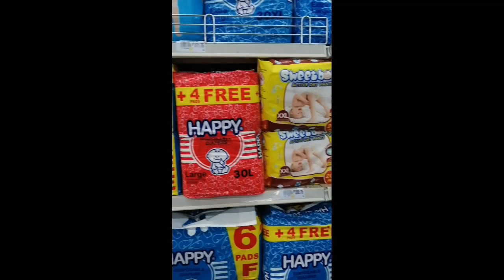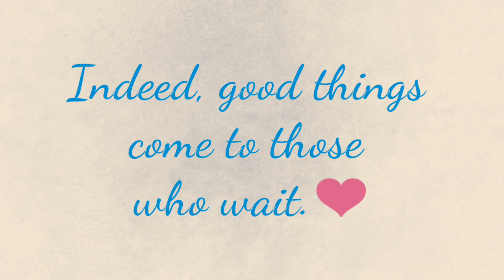Another "ANSWERED PRAYER". God truly is faithful.❤️ | Joy Sacdal | SimplyMARY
I would like to share this with you, to give you hope and motivation. God hears our plea, so just like Him, stay faithful. Always choose to trust Him and His plans even when you don't understand. Good things come to those who wait.❤️

SPECIAL THANKS TO. :

Babies - Cute [music no copyright]
M N C